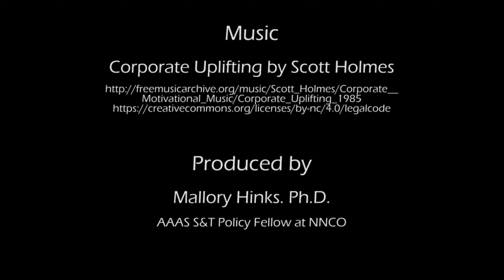Creating Brand-New Science and Engineering: A Conversation with Chris Ober, Ron Olson, & Don Tennant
In this episode of Stories from the NNI, Lisa Friedersdorf, Director of the National Nanotechnology Coordination Office, speaks with Chris Ober, Ron Olson, and Don Tennant about their facility, the Cornell NanoScale Facility (CNF). Chris, Ron, and Don describe some of the high-end capabilities at CNF, highlight the companies that were founded as a result of research pursued at CNF, and discuss the scope and impact of interdisciplinarity on nanotechnology R&D.

CREDITS

Special thanks to:
Chris Ober, Ron Olson, and Don Tennant
Cornell University